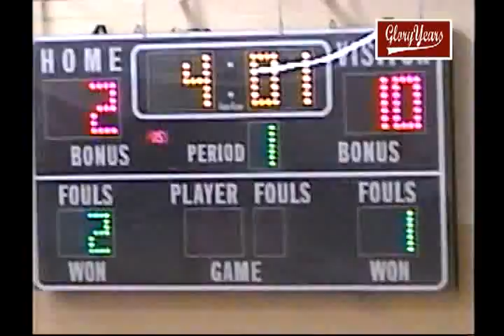V27025 NE East Butler 49 Shelby 43 2001 GBB mpg 01